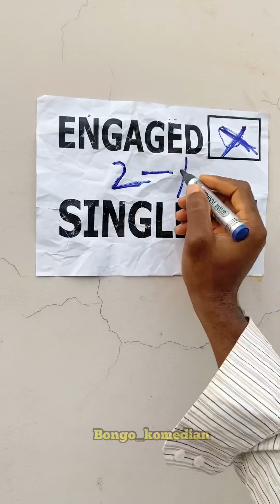Bongo thinks he’s smart enough || Destiny || Ezenation